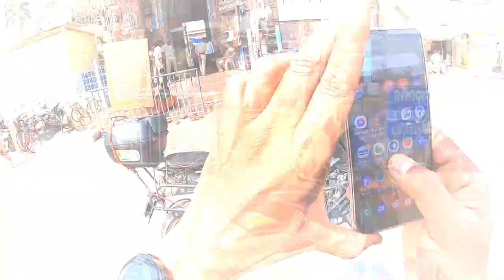Day9 Odisha Police Stop me for Capturing Pic | Delhi to Jagannath puri & Konark Sun temple Bike ride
In this Series we explored orissa in 13 days bike ride. Need your love. In this Journey we covered 6000km in 13 days with 2 diffrents rout.
13 Days Itinerary
Day1 Delhi to Sagar
Day2 Sagar to Arang
Day3 Arang to Bhawanipatana via Sambhapur
Day4 Bhawanipatna to Koraput
Day5 Part-1Koraput to Deomali
Day5 Part-2 Deomali to Araku valley
Day6 Araku Valley to Rayagada
Day7 Rayagada to Gopalpur Beach
Day8 Gopalpur to Puri Via Daringbari
Day9 Puri
Day10 Puri to Lalitpuri via Bhubneswar,Cuttack,Olasuni
Day11 Olasuni to Balasur via Bhitarkanika
Day12 Balasur to Handia
Day13 Handia to Delhi

                                                             ➤   TAGS  ➤
delhi to orissa bike ride
delhi to odisha bike trip
delhi to puri odisha bike trip
delhi to orissa road ride
delhi to odisha road trip
delhi to puri odisha road trip
delhi to sagar mp bike trip
delhi to sambhalpur bike ride
hira kund bike trip
huma temple bike trip
phurlijharan waterfalls bike tour
bhawanipatna to koraput bike trip
deomali bike trip from koraput
koraput to arku valley bike trip
arku valley bike tour
borra cave bike trip
 daringbari kashmir of odisha
cillika lake boating
deomali to araku valley bike ride
crossing nexelite area of orissa
trible musieum of araku valley
daringbari to puri bike trip
jagannath puri temple trip
konnark temple trip
shanti stupa dhauligiri
udaygiri and khandagiri caves
lalitgiri buddist complex
best hill station of odisha koraput
offbeat place of koraput
jagannath temple of koraput
sunset point of koraput
phurlijharan waterfalls
bhitarkanika national park boating
balasur to delhi bike trip
odisha to delhi bike trip
road trip to odisha by bike
koraput to deomali bike ride
road trip koraput to deomali

.                                                       ➤MUSIC➤